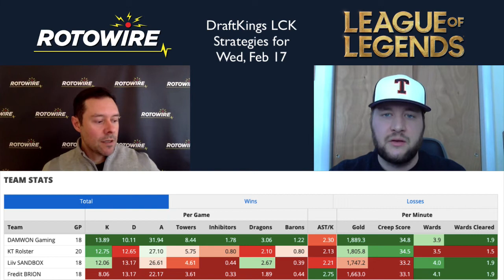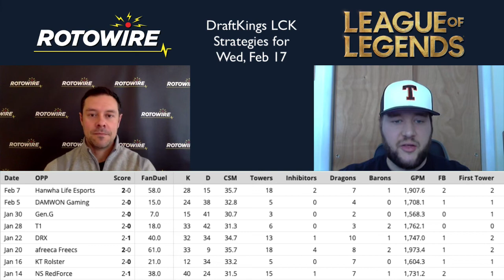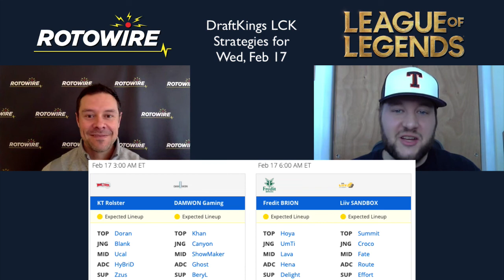DraftKings League of Legends (LCK) Strategies for Wed, Feb 17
Andrew Laird and Ethan Sexton break down Wednesday's two-game League of Legends (LCK) slate on DraftKings, including why they are hesitant on game-stacking the only close series.